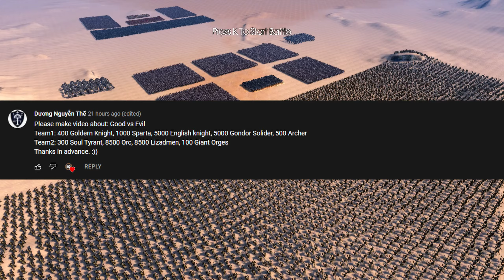Good VS Evil Army 3 Epic Battle - Ultimate Epic Battle Simulator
A massive battle between Good VS Evil army in Ultimate Epic Battle Simulator.

▬▬▬▬▬ Description ▬▬▬▬▬

Ultimate Epic Battle Simulator is a sandbox like no other. Create massive battles with absolutely no limits. Want to see 10,000 chickens fight an army of Romans?? Sure, why not. Want to see a company of WW2 U.S soldiers fights 11,000 Medieval soldiers?? There are simply no limits to the carnage you can achieve in UEBS.

▬▬▬▬▬ About channel ▬▬▬▬▬

Gameplay walkthroughs, first-person shooters, open-world RPGs, simulations, and other games.

Your comments likes and dislikes motivate me to create more videos.